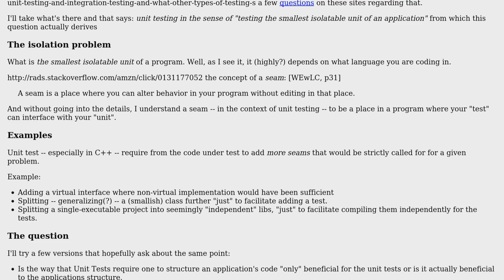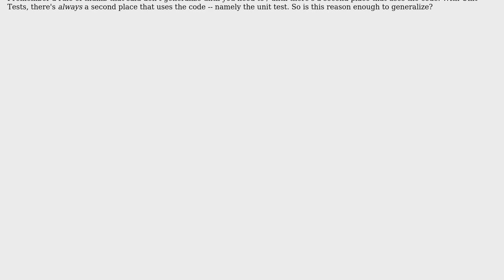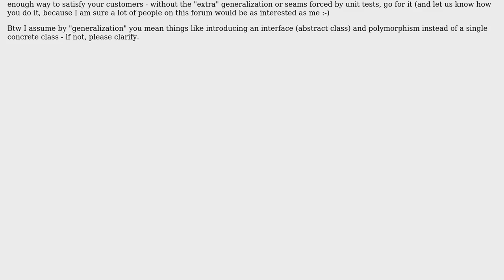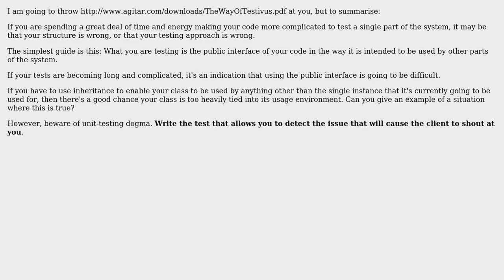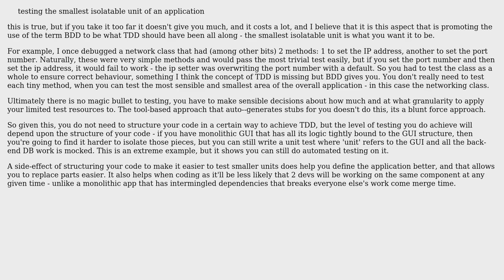Does unit testing lead to premature generalization (specifically in the context of C++)?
Software Engineering: Does unit testing lead to premature generalization (specifically in the context of C++)?

With thanks & praise to God, and with thanks to the many people who have made this project possible! | Content (except music & images) licensed under CC BY-SA | Music | Images & others | With thanks to user Peter Torok user Martin Ba user gbjbaanb user deworde user Bob user anon and the Stack Exchange Network Trademarks are property of their respective owners. You are responsible for your own actions.